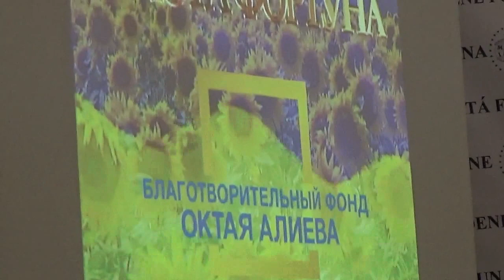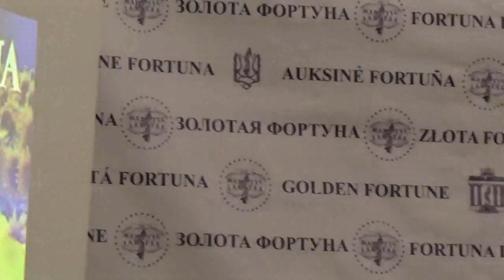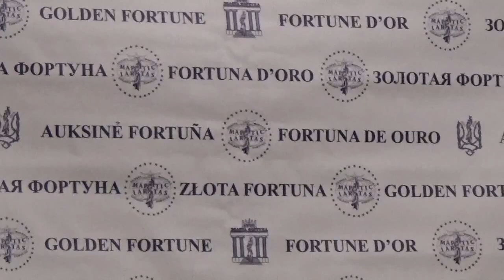«Золотая Фортуна» 2018: Награды Ученым Украины, Киев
= «Золотая Фортуна» 2018: «Народна шана українським науковцям», Киев = = VIDEO LINK = = В Киеве 10 декабря 2018 года в Большом Конференц-Зале Национальной академии наук Украины состоялась торжественная церемония награждения Дипломами и медалями Международного академического Рейтинга «Золотая Фортуна» - «Народна шана українським науковцям» («Народное признание (уважение) украинским ученым») и другими наградами.
= In Kiev, December 10, 2018, the Grand Conference Hall of the National Academy of Sciences of Ukraine held a solemn ceremony of awarding diplomas and medals of the International Academic Rating “Golden Fortune” - medals of “Narodna Shana to Ukrainian Naukivtsi” (“People’s Recognition (Respect) to Ukrainian Scientists”) and others awards.
Академические награды за подписью президента Национальной академии наук Украины Бориса Патона по представлениям министерств и ведомств, отраслевых академий наук, получили ученые, медики, научные сотрудники различных научных академий, а также юристы из районных судов Киева.
Международная Академия рейтинговых технологий и социологии (МАРТИС «Золотая Фортуна») проводит церемонию награждения выдающихся личностей и организаций во многих странах мира, награждая избранников Фортуны. Избранники Рейтинга «Золотая Фортуна» – это те, кто заслуживает высочайшего почета и уважения за свои достижения в различных сферах деятельности: науке, промышленности, культуре, образовании и т.д.
«Золотая Фортуна» (Киев) постоянно проводит торжественные акции, цель которых - отметить украинцев, добившихся заметных успехов благодаря своей настойчивости, творческому подходу в своем роде деятельности, чем сделали весомый вклад в укрепление экономики Украины и заслужили общественное признание.
«Золотая Фортуна» — путь к международному признанию!
Междануродная Академия рейтинговых технологий и социологии "Золотая Фортуна" объединила в своём Президиуме руководителей Национальных и Королевских академий наук 30 стран мира.

Uploaded:       06.XII.2018, Kiev, Kyiv, the capital of UKRAINE.
Загружено:    06.XII.2018,  Киев, столица Украины

1) Western Union / Money Gram = direct mail on my name,

проект Golden FORTUNA 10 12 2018 Kiev Awards Ceremony Academy Sciences 2 07 41m